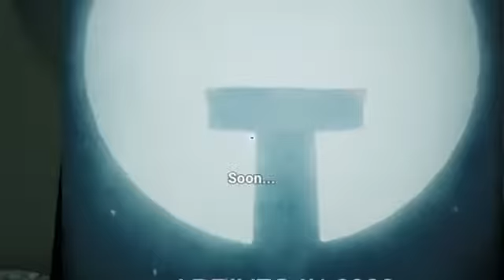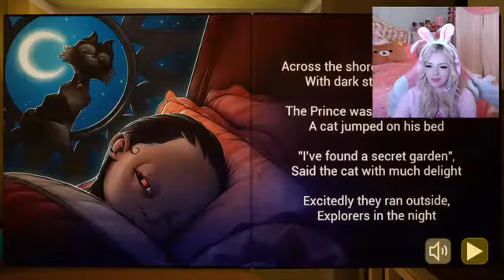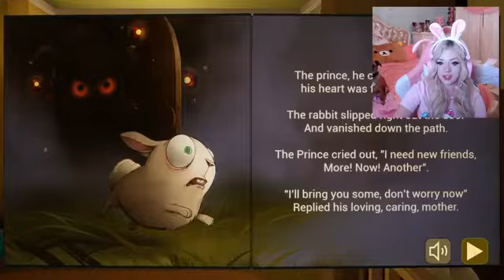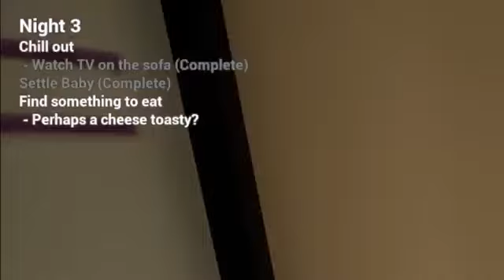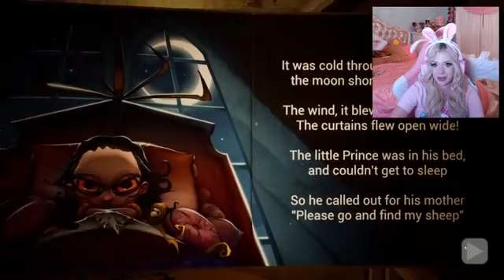DO NOT BABY SIT THE BABY IN YELLOW SCARY NEW UPDATE-@LyssyNoel *Reuploaded*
This is an update of The BABY IN YELLOW.